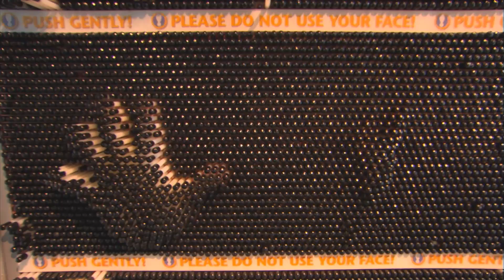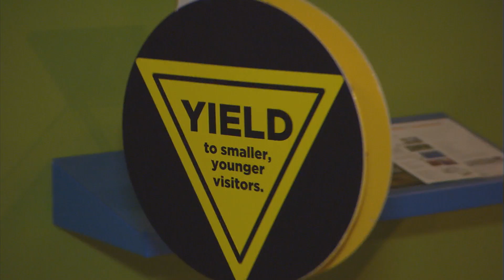RMR: Rick at Science World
Rick experiments -- and gets experimented on -- at the Telus World of Science in Vancouver, BC.